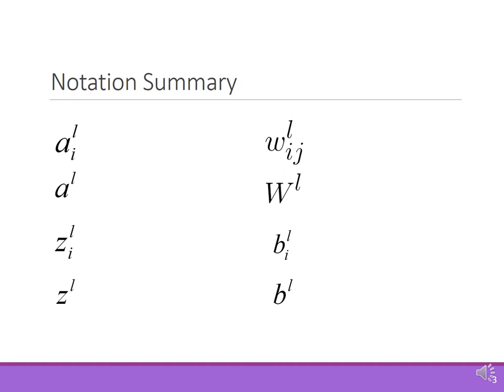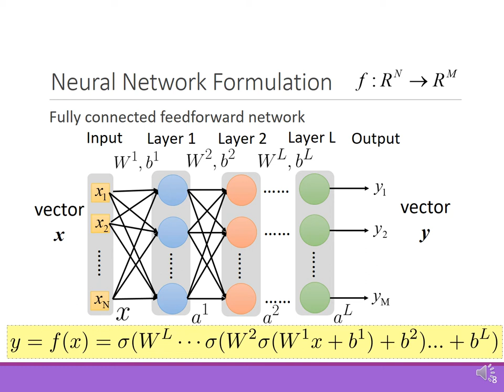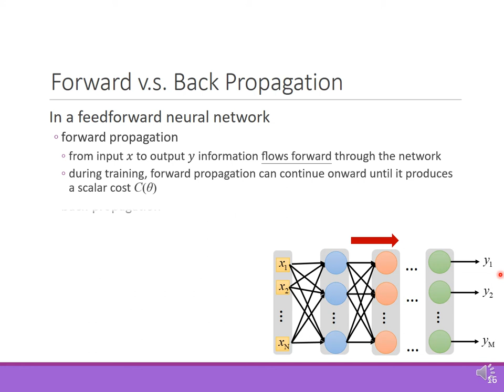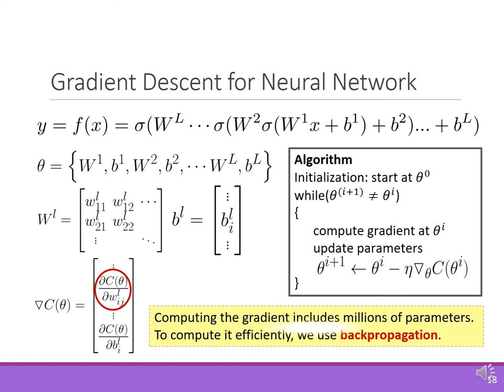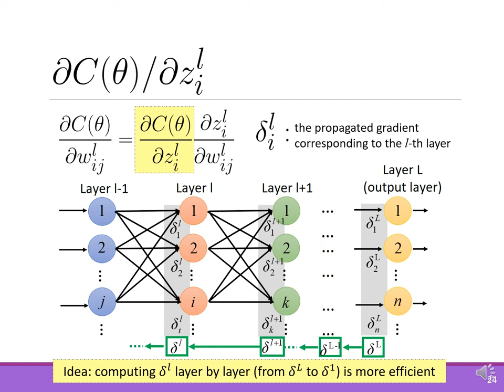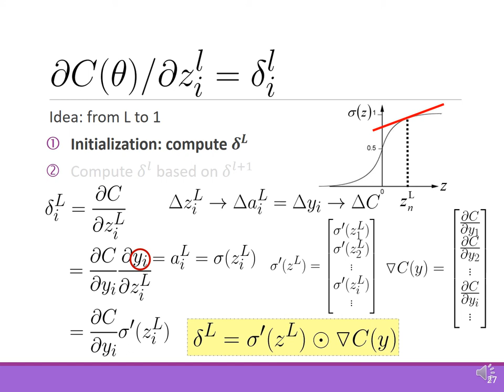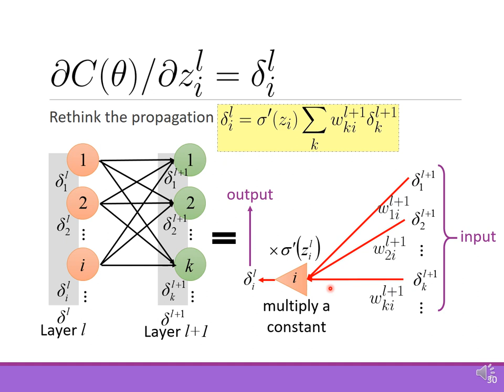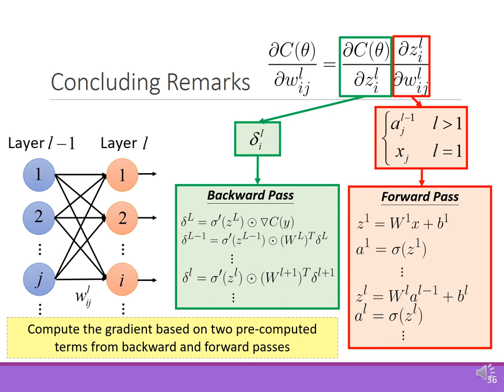ADLxMLDS Lecture 2: Backpropagation (17/09/25)